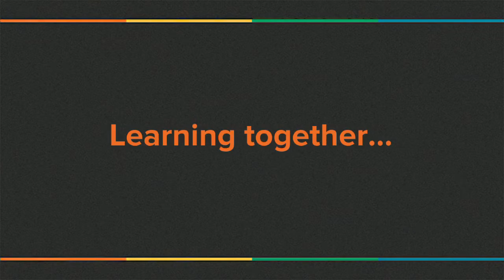Jewish Federation of Greater Hartford 2017 Annual Meeting video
A look back at our year together.